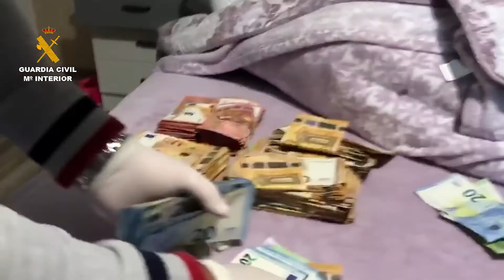La Guardia Civil detiene a 64 personas pertenecientes a una organización criminal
El jefe de la organización fue secuestrado y asesinado, hecho que está siendo investigado por la Unidad Orgánica de Policía Judicial de la Guardia Civil de Granada. La organización solía fabricar zulos para las plantaciones de marihuana, así como para guardar el dinero o la marihuana elaborada. Se ha incautado media tonelada de cogollos de marihuana, un arma de fuego, más de 5.000 plantas, cerca de 100.000 euros y 7 vehículos de alta gama